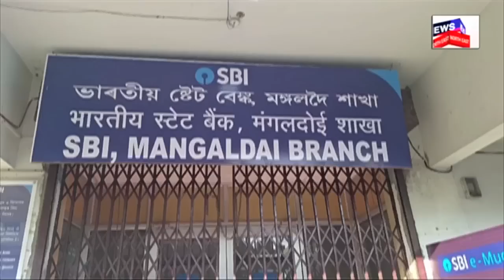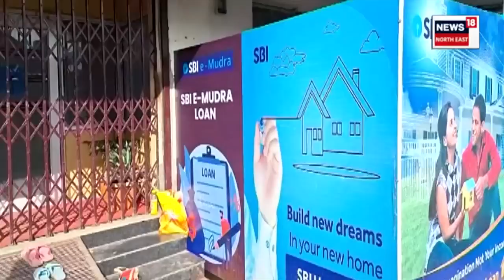Mangaldoi SBI Bank ৰ সন্মুখত এই অভাৱনীয় দৃশ্য ! N18V